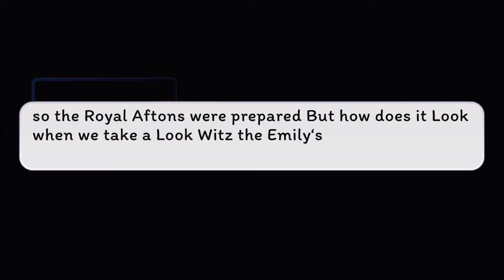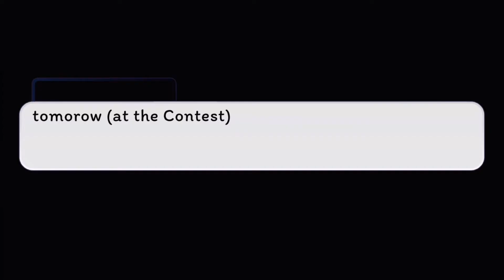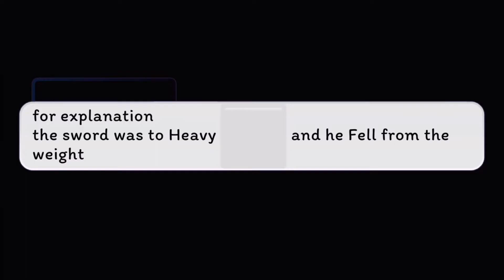Royal Afton AU ep.3